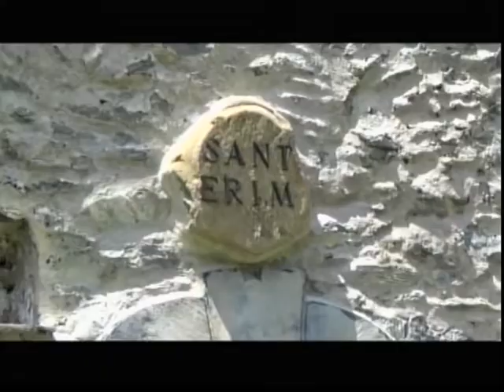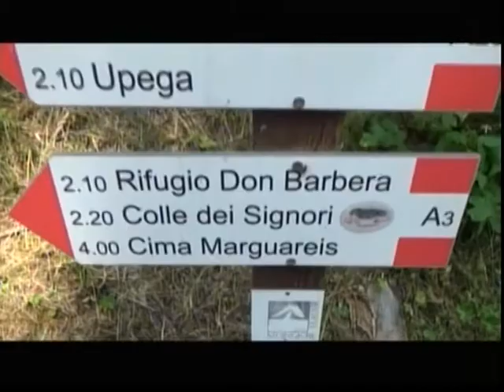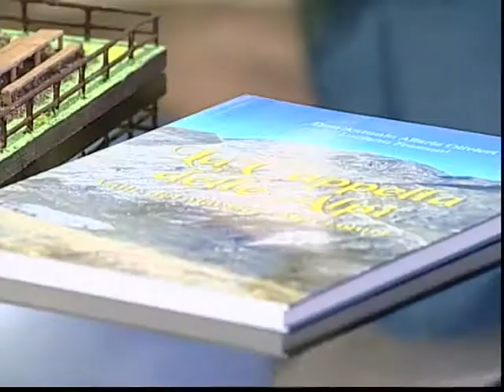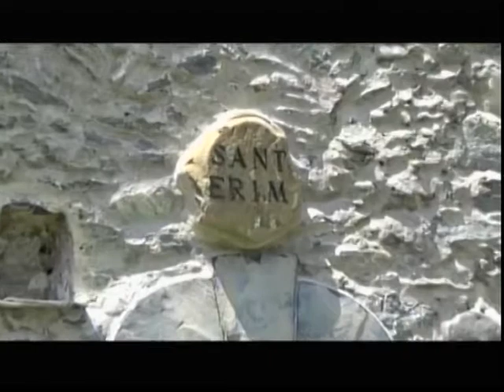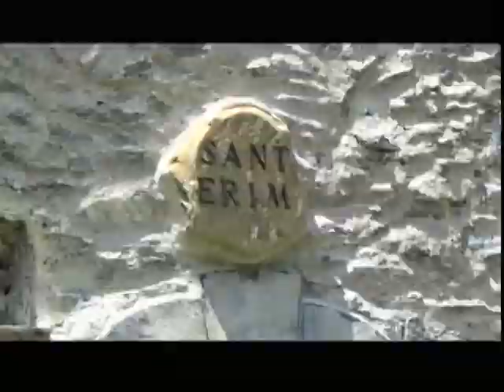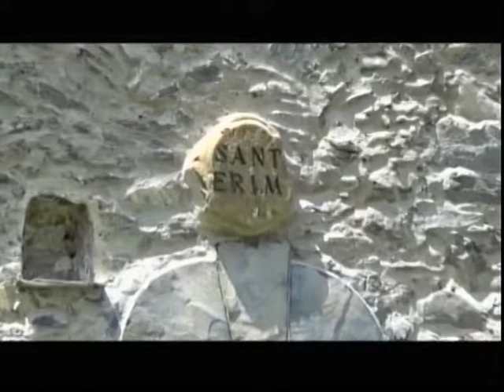A TUTTO PONENTE : SABATO 25 AGOSTO SI TORNA ALLA CHIESETTA DI SANT'ERIM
Il prossimo 25 agosto torna l'appuntamento ligure e piemontese ala chiesetta di Sant'Erim